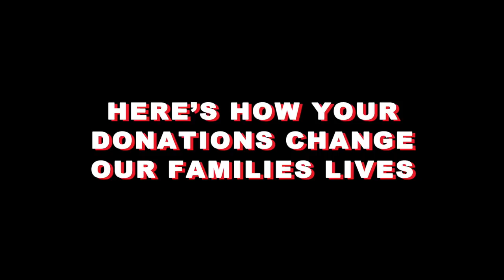Walking With Giants 2018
Walking With Giants Foundation 2018 Convention.